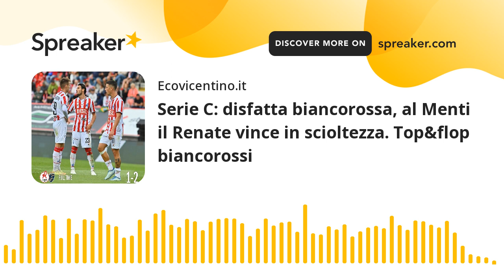Serie C: disfatta biancorossa, al Menti il Renate vince in scioltezza. Top&flop biancorossi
Seconda sconfitta consecutiva per il Vicenza che, dopo aver giocato un buon primo tempo, cade malamente nella ripresa. Venerdì si torna già in campo contro un'altra favorita del campionato: la Triestina